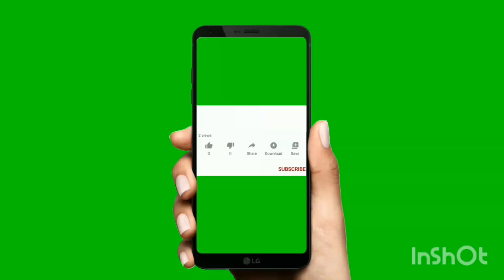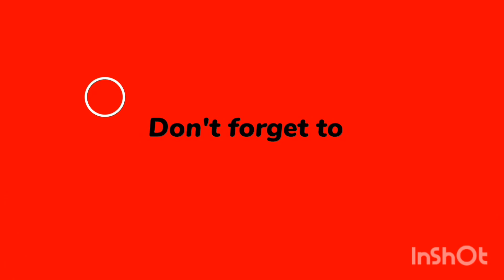My last vlog of 2022 || sarammalik Good by 2022 Happy new year video 2022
***tttttttt
,shorts ,crowd ,pakistan ,datenight ,date
,fiancee ,theatre ,audience ,crowd ,artist
,performance ,bridalmakeup ,bride ,tayari
,confused ,lehenga ,Mehengacholi ,bridesmaid:
,sisters ,brideoutfit ,fashion ,dulhan ,dulha
,marriage ,karachi ,travelvlog ,traveling
C